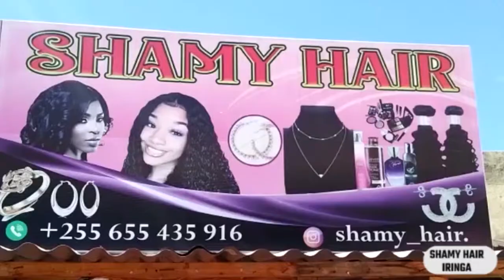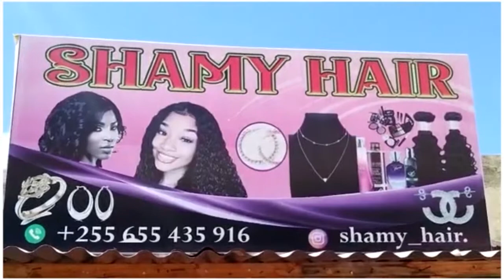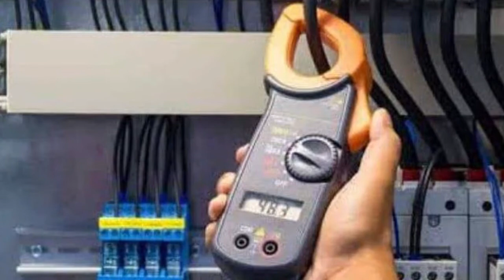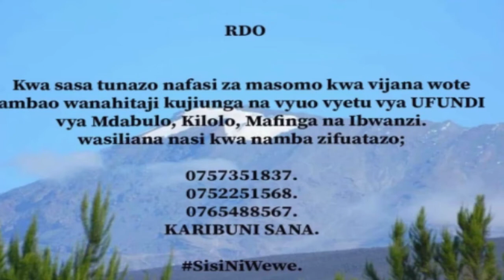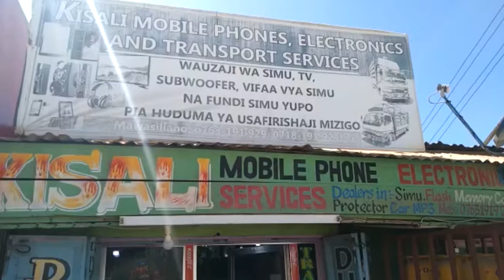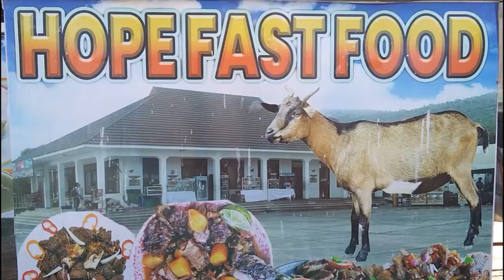KOCHA ZORAN: YANGA MTAJUTA NAWAAMBIA / AMTAJA OKWA NA DEJAN KUFANYA BALAA